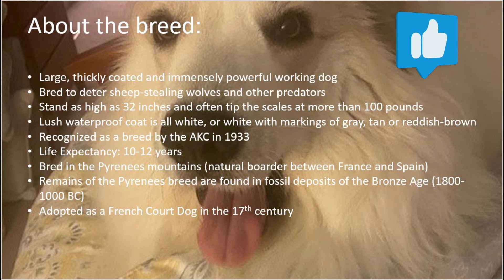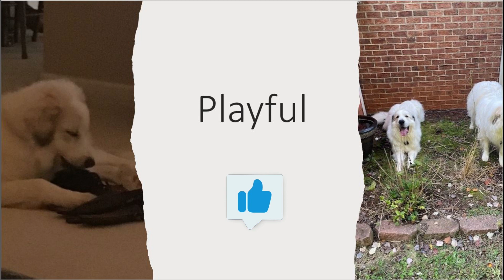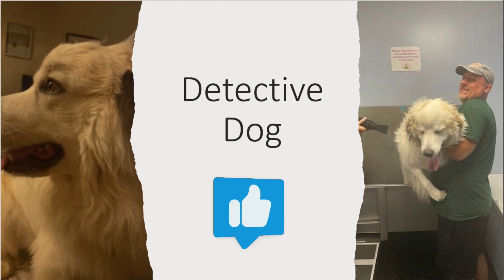What its like to have a Great Pyrenees?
Triple E tells all about having a Great Pyrenees dog as a pet. Belle is the co-host for this video and both provide good information about this breed.